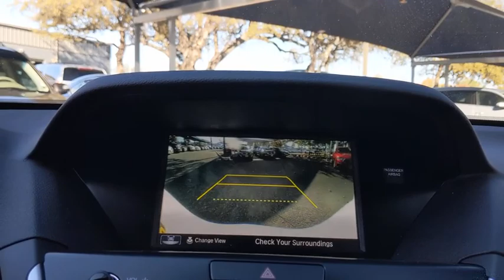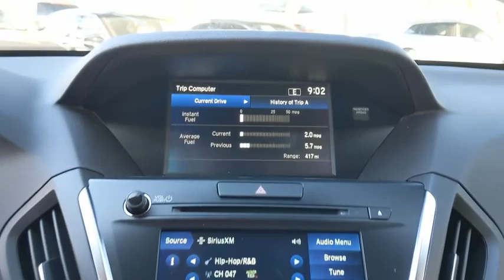2020 Acura MDX San Antonio, Austin, Houston, Dallas, Boerne, TX A21738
2020 Acura MDX

Gunn Acura
11911 IH 10 W

The 2020 Acura MDX offers smart technology and luxurious amenities. Precision-designed black and chrome accents and unique sculpted front and rear fascia are sleek and sporty, whether youre coming or going. The Jewel Eye LED headlights are brighter, whiter and longer-lasting than traditional headlights and the power moonroof brings an open-air feeling to the cabin with the touch of a button. Thanks to one-touch smart-slide access, an independent climate zone and available heated seats, the MDX accommodates passengers with ease. The days of remembering your seat settings are gone with two-person seat memory. When you approach your MDX with your key fob, the drivers seat adjusts to your selected settings. The instrument panel allows you to control and access everything you need, with shortcuts on the touchscreen display. With the flexibility of split second-row and third-row seatbacks, the MDX adapts to a variety of passenger and cargo combinations. The MDX connects you to more than just the road, with technology features including Bluetooth integration, SiriusXM radio, USB connectivity, Apple CarPlay and Android Auto compatibility, a premium audio system and more. Youll also find a comprehensive suite of safety features such as collision mitigation braking system, adaptive cruise control, lane keeping assist, road departure mitigation, multi-view rear camera and more.